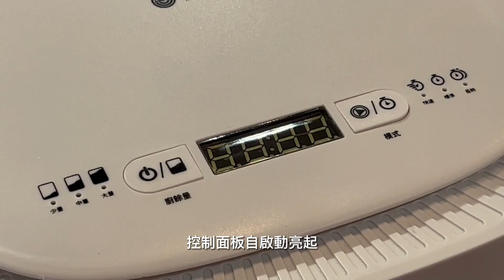1215廚福2 5使用說明有字幕有旁白16比9